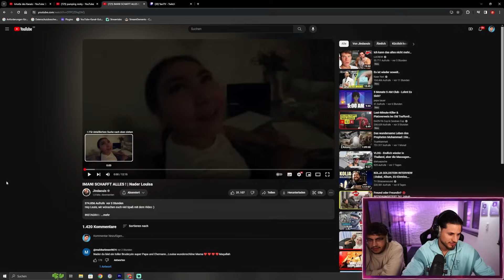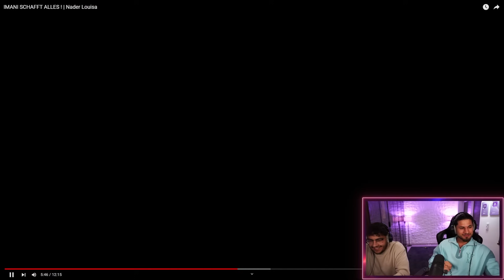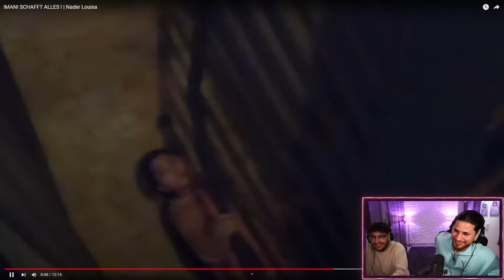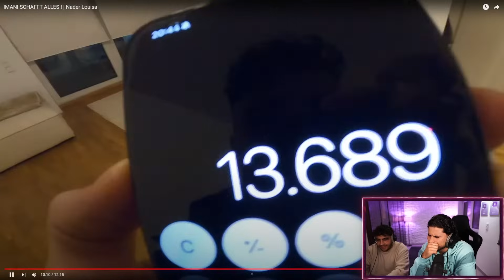Meine Meinung zu den Jindaouis...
Adresse für die Fangeschenke:
Kaan Yavuzyasar
Hauptstraße 56 / Postfiliale 709
40764 Langenfeld